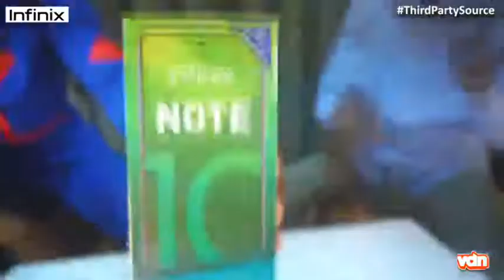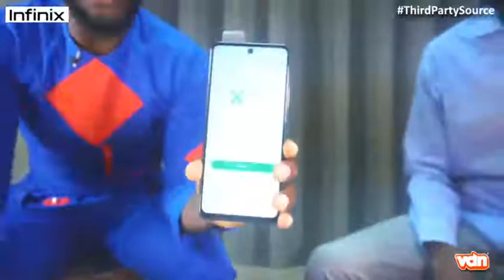Review of Infinix Note 10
1. 6.95 FHD+
2. Battery Capacity 5000MAH
3. Helio G85 Excellent Game Processor
4. 16 MP AI Advanced Selfie Camera
5. 48MP + Portrait Lens + Macro Lens With Quad - Flash Light
6. 64GB + 4GB

Available in all accredited Shops Nation Wide.
Note 10 GH¢ 873 (4+64)GB
Note 10 GH¢ 963 (4+128)GB
Note 10 GH¢ 1053 (8+128)GB